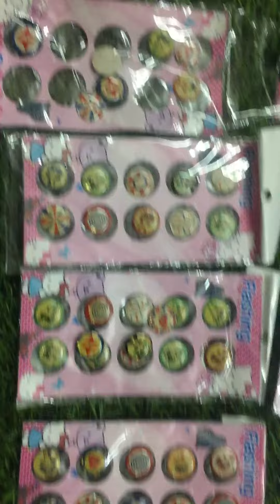Network flashing sticker for sale INR.250 per piece